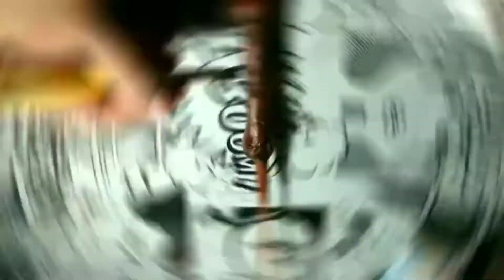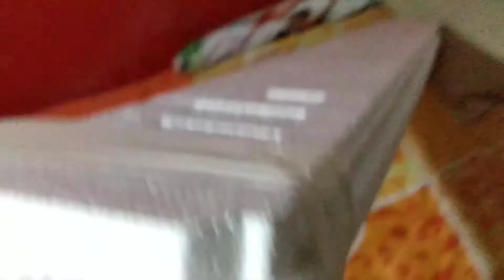como fazer a Samehada 🦈( espada do Kisame ) especial de 200 subs✨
Materiais para a Samehada

*E.v.a nas cores  : azul escuro , vermelho , branco e laranja

*Biscuit ( de preferência branco )

*Duas placas de isopor

*Tecido branco

*Cola para isopor e E.v.a

*Fitas adesivas

*Cola quente

*tinta preta

*um cabo de vassoura
Segue a gente lá no insta 😜 anime_2day_Oficial

E lá no face tbm :3

Anime 2day Youtube

Obrigado pela audiência , chau 😜